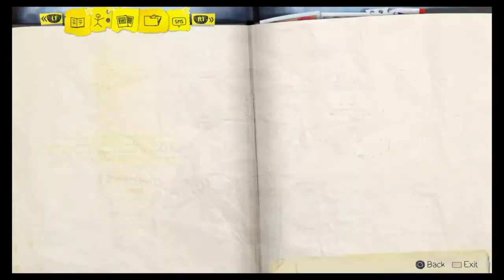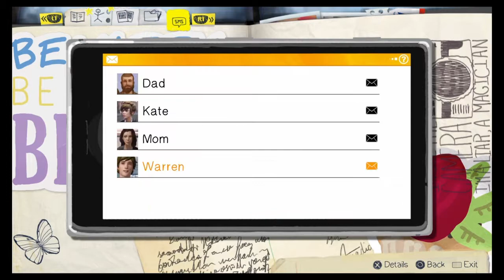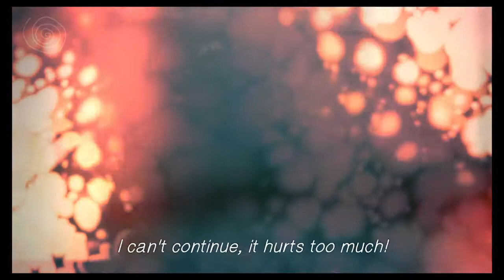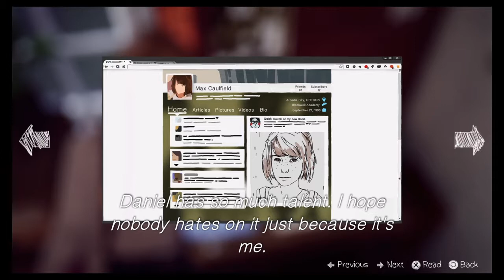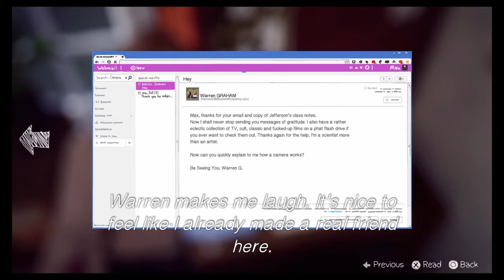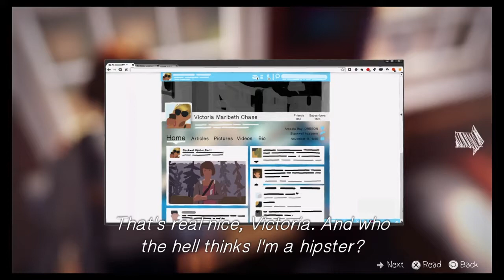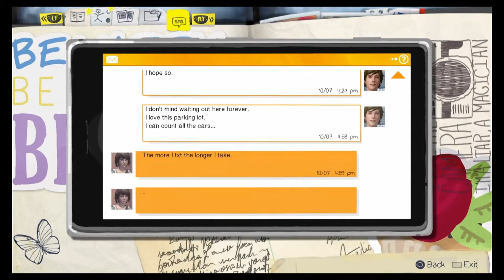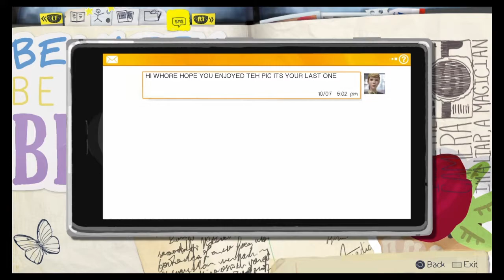Life is Strange 1 ep1 pt2